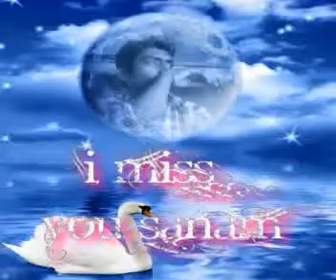Wo Akser Mujh Se Kehti Thi - Urdu Poetry by Waseem_DrawBox_1